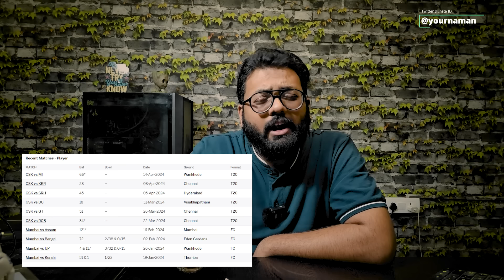Big Trouble For t20 World Cup Selectors As Who Will They Choose Hardik Pandya Or Shivam Dubey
Big Trouble For t20 World Cup Selectors As Who Will They Choose Hardik Pandya Or Shivam Dubey#Big Trouble For T20 WorldCup Selectors As Who Will They Choose HardikPandya Or ShivamDubey